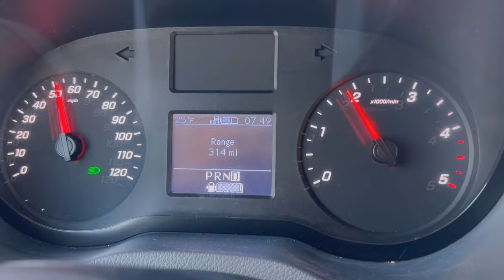纳帕酒庄市中心唯一的房车营地居然被我订到了耶～车友度假好去处～| Napa Valley Expo RV Park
自从开始玩房车 我发现一切困难都不值一提！层出不穷的问题锻炼了我强大的内心😂